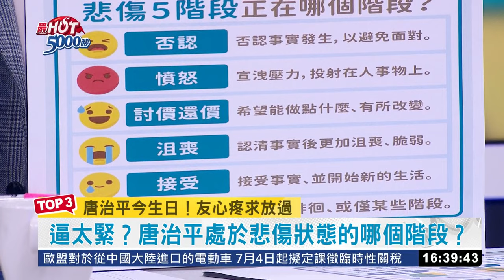喪母！唐治平拒指認 無主屍？白雲曝關鍵｜高毓璘 主持｜【最HOT 5000秒】20240606｜三立iNEWS